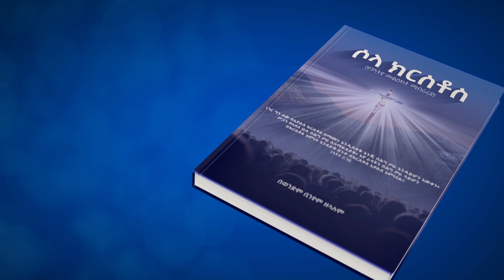የአምልኮ ጊዜ ከአስራት ሙላቸው ጋር || የ"ሶላ ክርስቶስ" መጽሐፍ ምረቃ Biniyam Zelalem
መፅሐፉን ማግኘት የሚፈልጉ በ 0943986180 ላይ መደወል ይችላሉ።
Sola Christos By Binyam Zelalem
Worship Time with Asrat Mulachew During Book Release Event at Hawassa Full Gospel Church